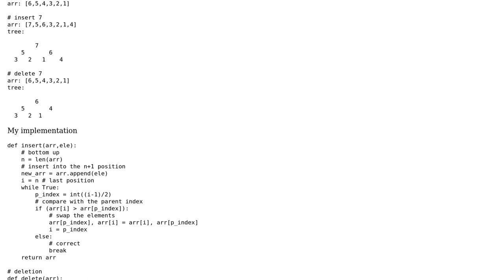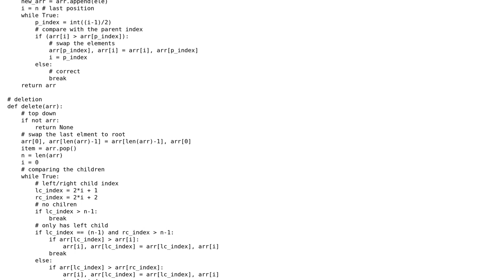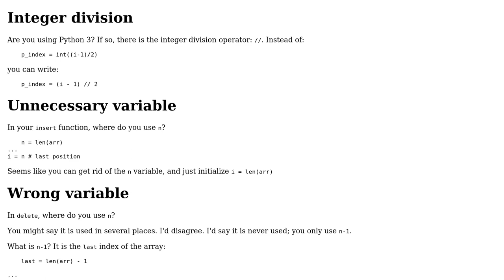Code Review: Heap insertion and deletion Implementation using Python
With thanks & praise to God, and with thanks to the many people who have made this project possible! You are responsible for your own actions.